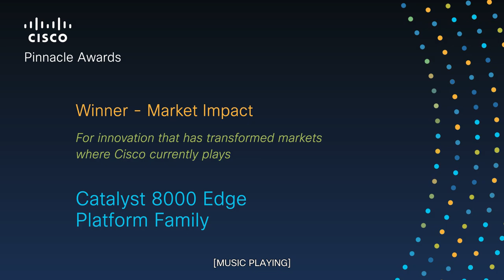The Cisco Pinnacle Awards Social Short - Market Impact Winner: Catalyst 8000 Edge Platform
The Pinnacle Awards are Cisco’s top recognition, honoring contributions furthering Cisco’s legacy of technical innovation. Market Impact Award winner, Catalyst 8000 Edge Platform, share their innovation in a short social video.